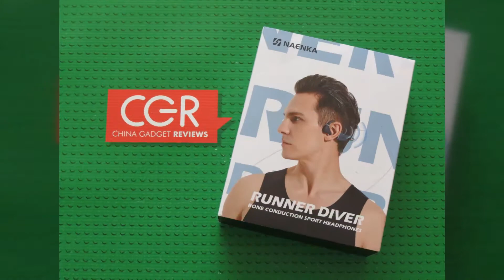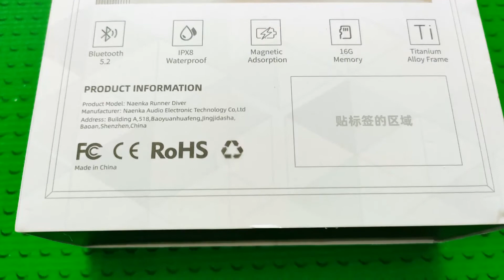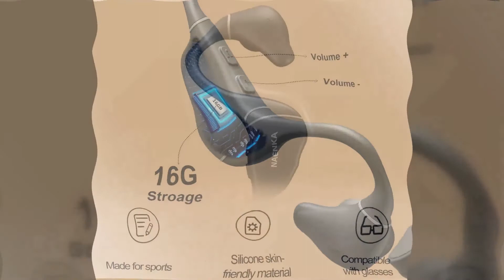Naenka Runner Diver Bone Conduction Headphones for Swimming Photo Gallery